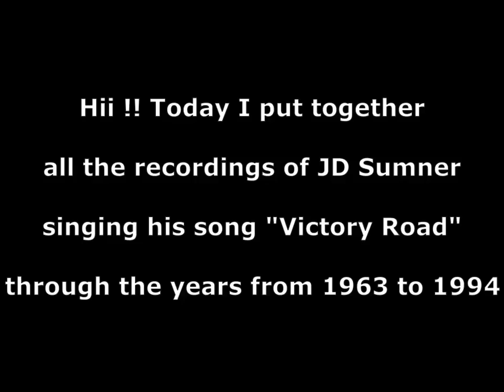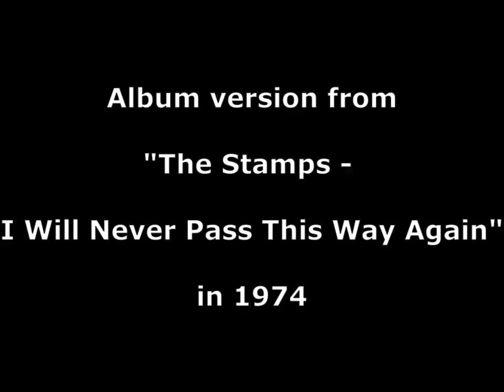JD Sumner - Victory Road - Through the years (From 1963 to 1994)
Here's a compilation of JD Sumner singing his song "Victory Road" from 1963 to 1994. JD wrote the song in about 10 minutes, as he claimed, after Frank Stamps asked him to wrote a song with "Victory Road" as title. It's always interesting to see the evolution of the song over the years.

0:10 1st version

1:58 2nd version

3:41 3rd version

5:41 4th version

7:53 5th version

9:55 6th version

12:03 7th version

14:11 8th version

16:15 9th version